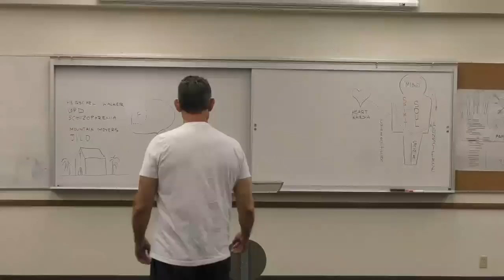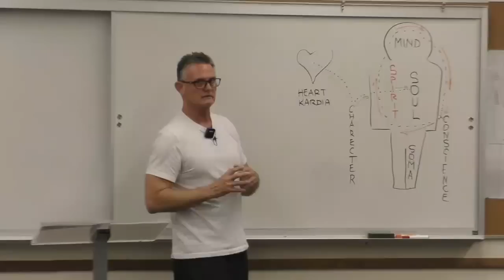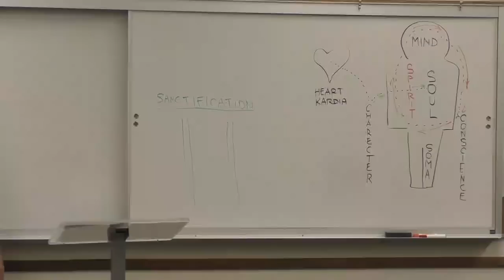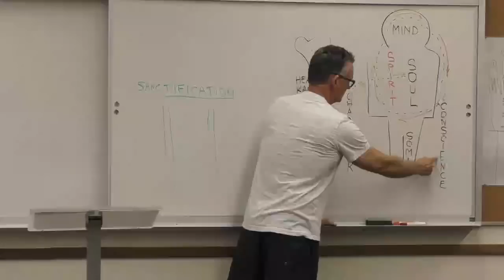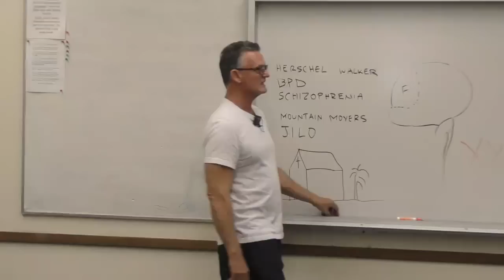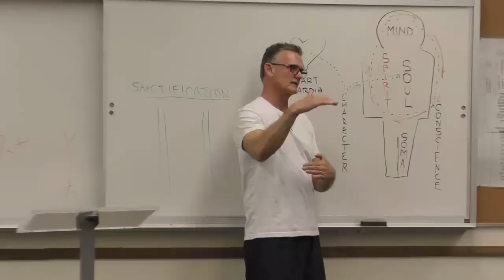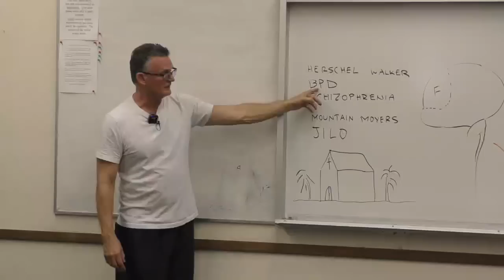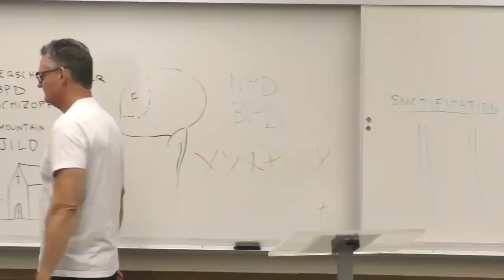Saturday Deliverance Training with Bro Mike 102222: Rejection Chart. BPD. Schizophrenia